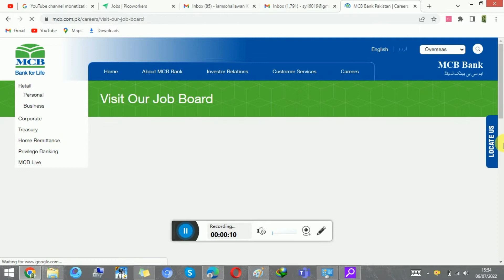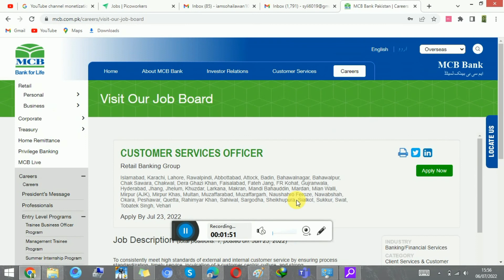MCB CSO Jobs 2022 full details | CSO work in bank and Salary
Copyright Disclaimer under section 107 of the Copyright Act 1976, allowance is made for “fair use” for purposes such as criticism, comment, news reporting, teaching, scholarship, education and research. all materials use in this video is non copyrighted and used with permission

 Follow us on all social media platforms for more updates and information